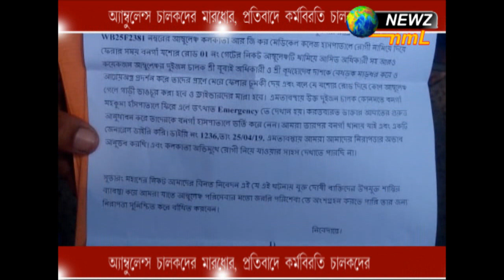আম্বুলেন্স চালকদের মারধোর, প্রতিবাদে কর্মবিরতি চালকদের